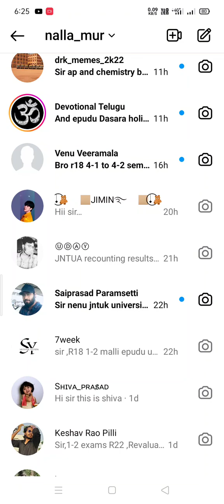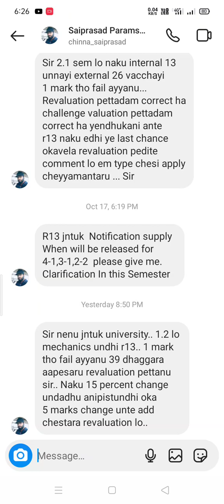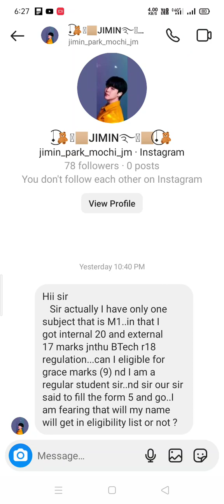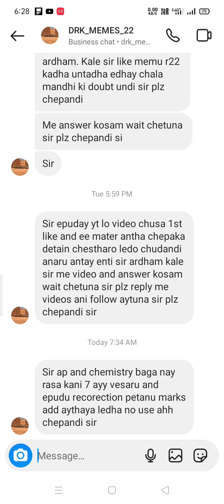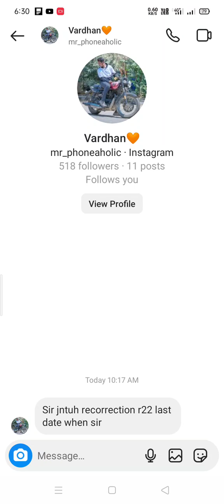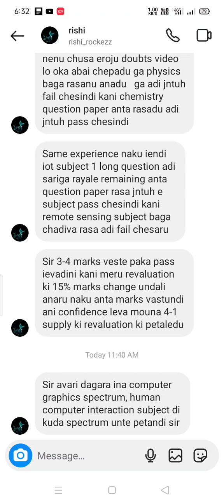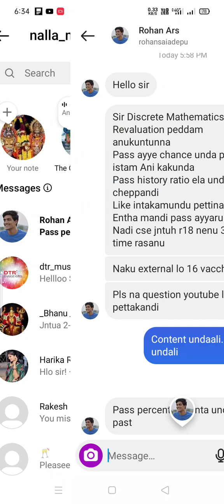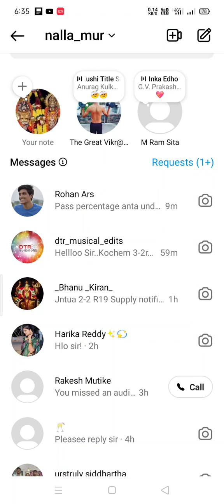jntuk&jntua&jntuh&jntuv students Instagram doubts video26-10-2023#jntuk